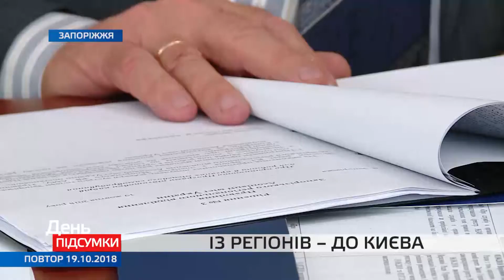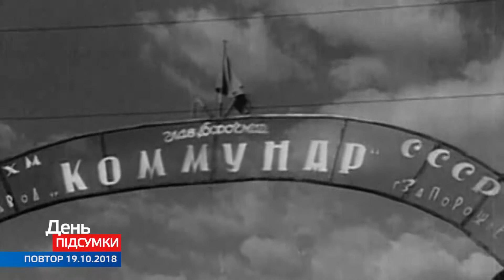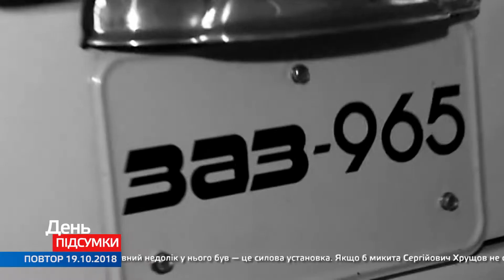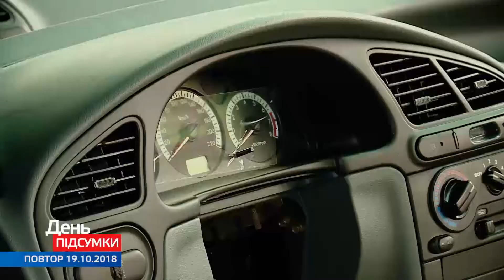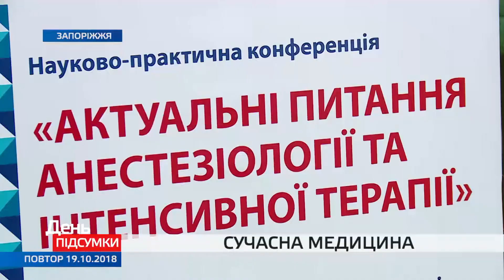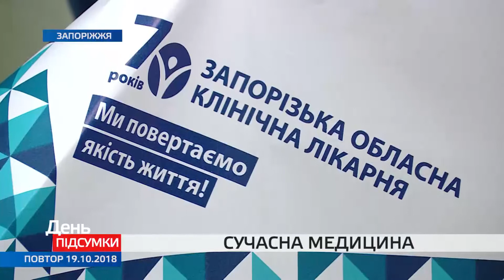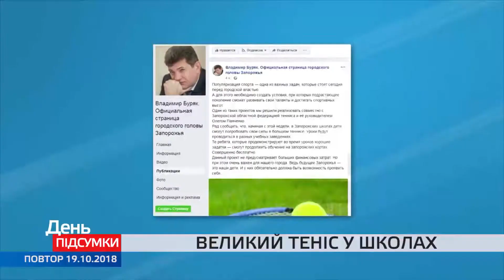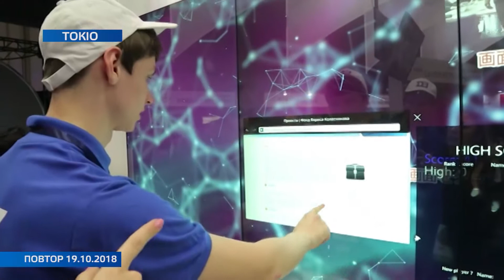День.Підсумки 19 10 2018